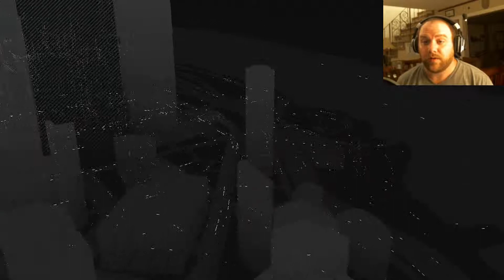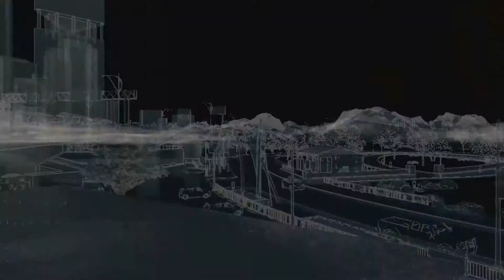Role Model (Watch Dogs Let’s Play / Walkthrough)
In this video we are searching to find the legendary Raymond Kenney, to see if he will help us on our mission.